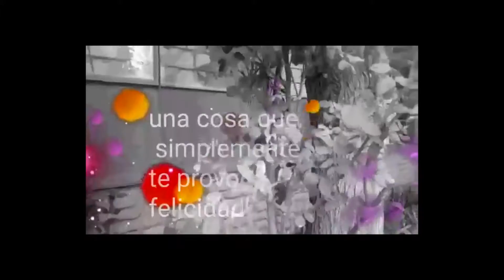Nanometrajes - Escuela Eloísa Díaz